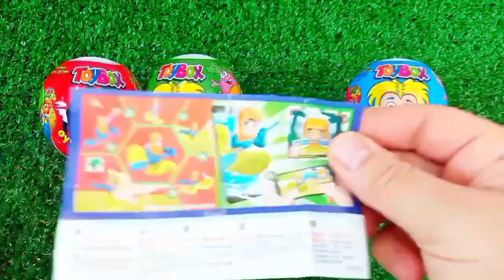ASMR MUKBANG Watermelon Desserts Cutting Rainbow. Lollipo Cutting Rainbow.Gummy Candy